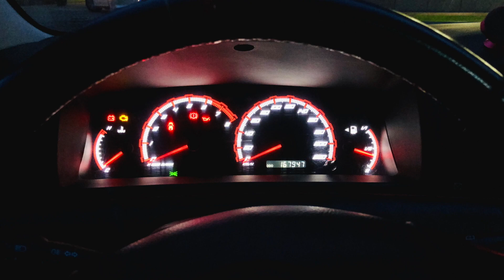Building a Corolla E12 in 5 minutes!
My Corolla transformation in two years. It is a 1.4 4zz engine.
Mods so far:
6 gear gearbox
1zz injectors
1zz intake manifold
1zz exhaust manifold
1zz throttle body
K&N Typhoon intake
Short shifter
Coilovers

Songs:
l19u1d x .ZERX - TWO SHOTS
L19U1D PHONK X GENERATION.G X ZERX. - NEVER LEAVEM STANDING ( feat. PVINKILLER & BELIAL )